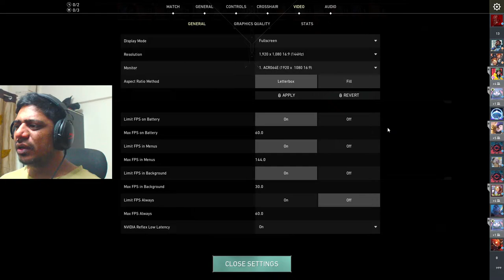Thinking what to play | FaceCam | !join !Discord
Thumbnail Credits -

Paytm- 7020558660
Google Pay- swapykolhe@okicici
BHIM / PhonePe- swapnilkolhe@ybl

➤You Can become Member
and hit Join Button.

1. No profanity pleas

2. Please do not type in all caps or use excessive emojis.

3. Please be respectful to everyone in the chat.

4. Please do not yell at the Nightbot, OR MODS. Doing so will result in timeouts.

5. Please no politics or religion.

6. No hate speech (racism, homophobia, etc)

➤PC Specs:-
Motherboard: ASUS TUF B450-PLUS GAMING Motherboard
Ram: 16GB DDR4 2700 Mhz RAM
Graphic Card: 1660 Asus Tuf Gaming 6GB OC
Processor: Ryzen 5 3600
SSD: Samsung 500GB
HDD: 1TB
Monitors: 144Hz Acer Gaming Monitor and 60Hz Dell
Keyboard: Corsair K70 Mechanical KeyBoard
Mouse: Logitech 502
Headphones: Asus TUF Gaming H5 Headphones and  HyperX Cloud 2

➤About Me:-
I'm Swapnil Kolhe. I'm 31 years old, By Profession I'm a Software Engineer working in MNC. I live in Pune, Maharashtra. I Stream mostly at evening only after coming from work. I love Bike riding, Gym and I'm always interested in having a Healthy Conversation with all my viewers.

Thank you so much to everyone, It may seem like a small thing to you but I appreciate each and everyone of you. All of the feedback and comments are what helped this channel grow to what it is now today.